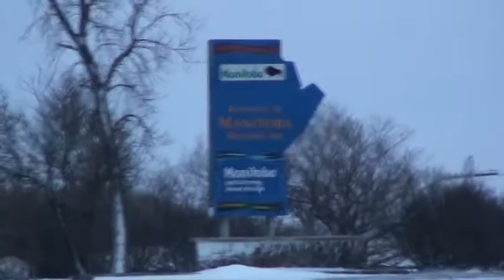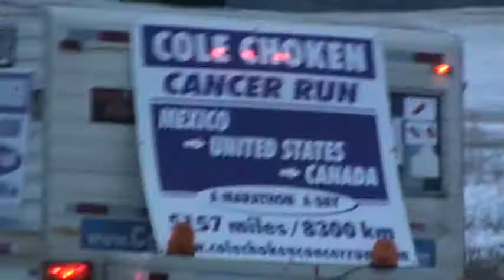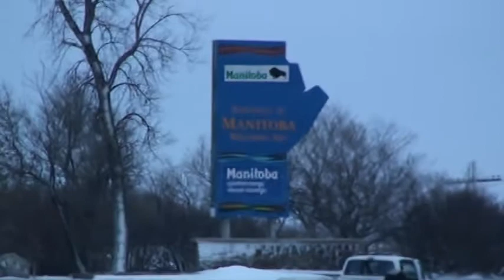Cole Choken Running for Cancer running out of Manitoba, Canada.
Cole Choken Cancer Run from Mexico to Calgary, Alberta, Canada. Began his Journey Jan 1, 2010.